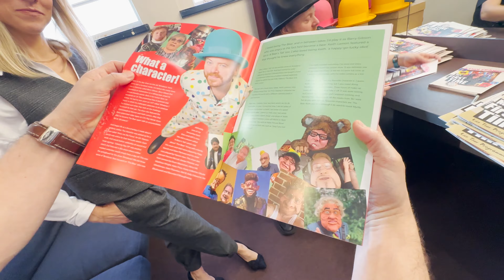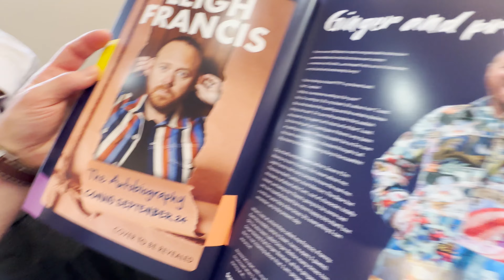DAY 283: REUNITING WITH AVID MERRION!! LEIGH FRANCIS TOUR 2024!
Our DIY Channel - @MrandMrsDIY

Here we go! The moment you have all been waiting for! He let me out of the cupboard!

Finally get to speak with Leigh on our podcast as well as going to see him for his live stage tour Leigh Francis: My First Time at the Liverpool Philharmonic Hall!

What is there to say?! What a show and what a performance! Absolutely hilarious, cannot wait to see what he does next!! Great to see him again!

0:00 - Intro
0:16 - Gym time!
1:50 - Walking to the train station and what we're doing today!
5:06 - Just arriving at the Liverpool Philharmonic
5:12 - my dressing room!
5:17 - On stage at the Philharmonic!
5:37 - Sound checks!
5:50 - Podcast set up!
6:06 - Inside Leigh's Dressing Room!
10:30 - Podcast time!
14:23 - Drinks and meals at the Florist!
14:54 - Behind the scenes!
15:17 - backstage passes!
15:40 - Laura's pulled!
15:57 - Reuniting with Avid Merrion!!
16:43 - What a show!
16:59 - Goodbye Leigh!
17:30 - Home!